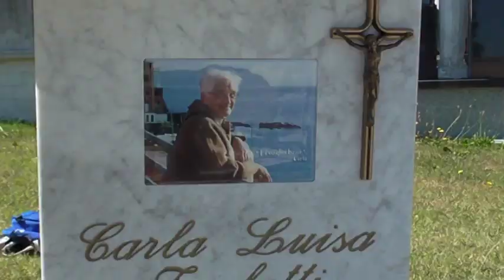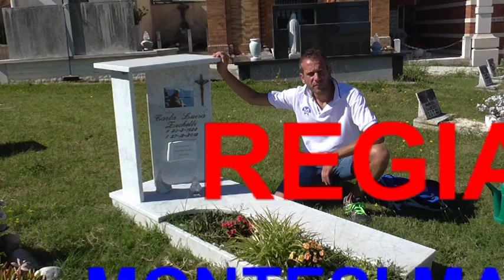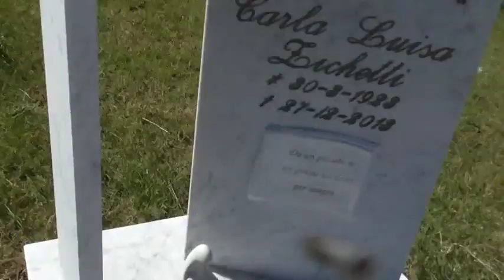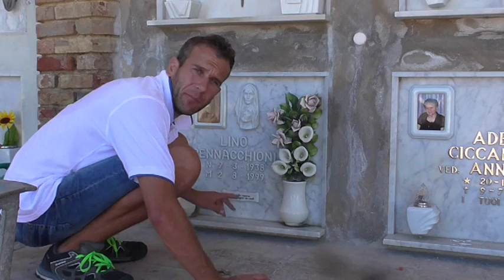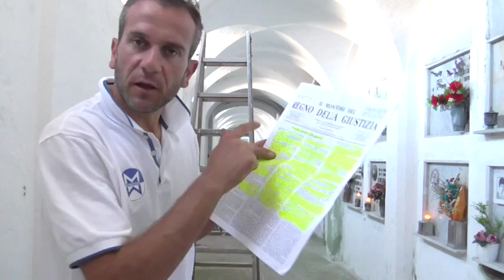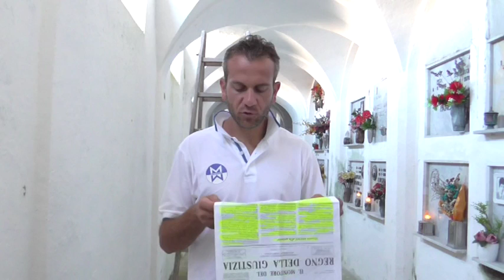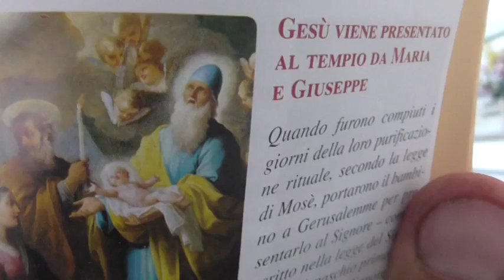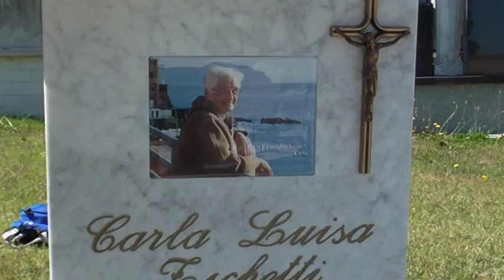RIPRISTINO TOMBA CARLA ZICHETTI E ZIO LINO 15 AGOSTO 2016